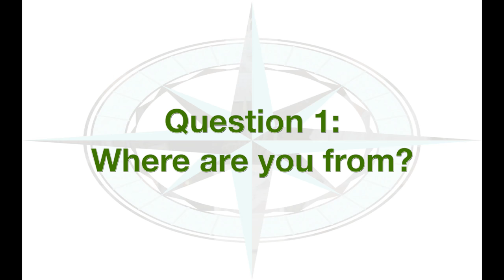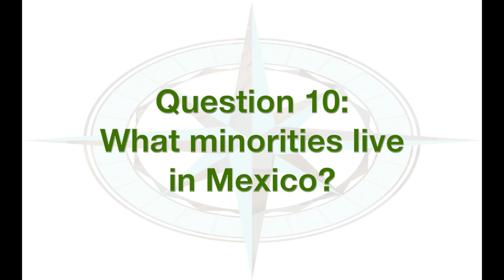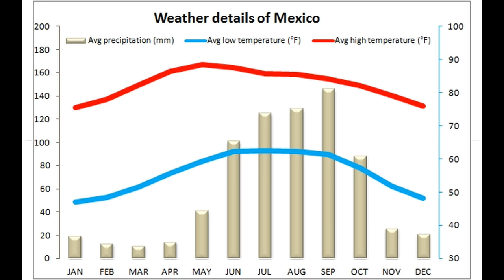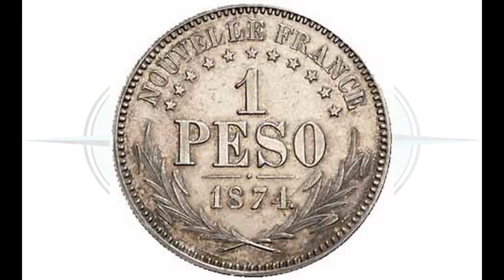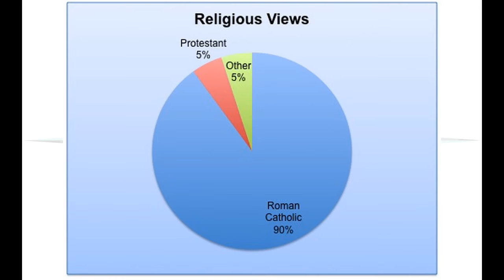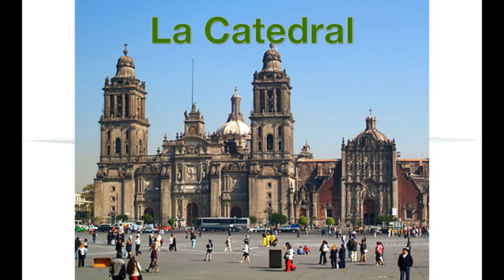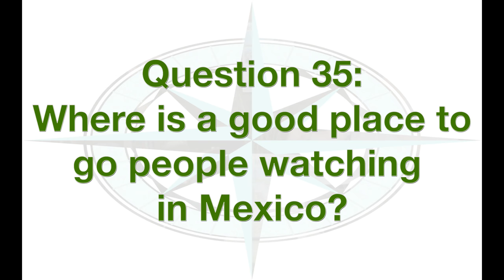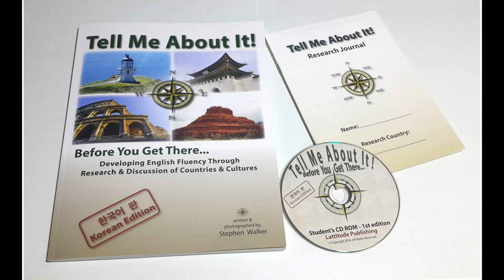40 Questions 1st episode . Luis Caballero . Mexico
Welcome to the first episode of 40 Questions.  In this episode, author of Tell Me About It! interviews Luis Caballero.  Luis was born in Guanajuato, Mexico and is currently an English and Spanish teacher at a university in South Korea.  Tune in and listen to Luis answer 40 questions about his home country:  Mexico!

The EFL/ESL textbook used with these videos, Tell Me About IT! Before You Get There... is now available in Korean, Japanese, Chinese, Spanish, Russian and Arabic editions on Amazon.com.  To order a copy, please visit: